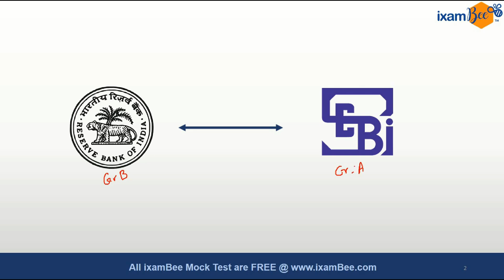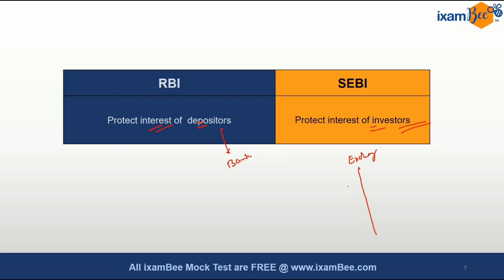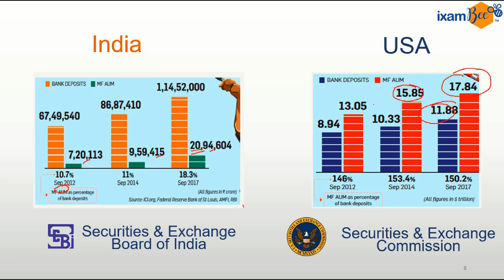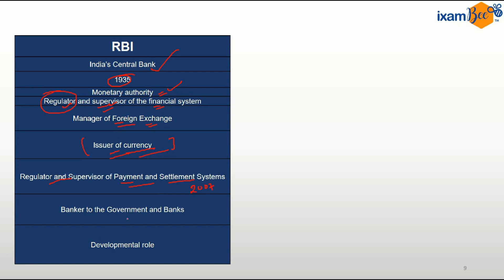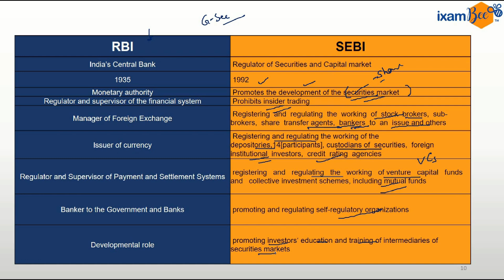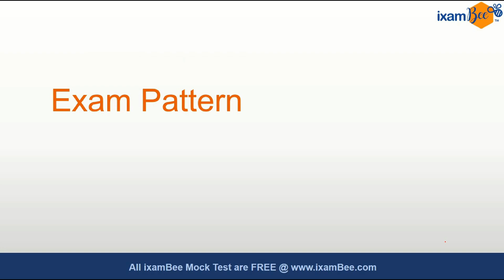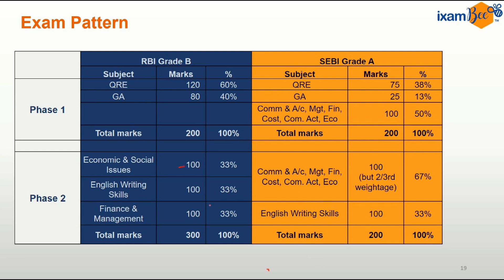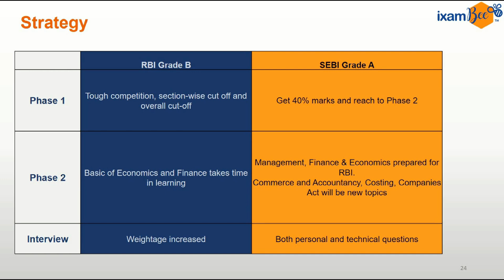RBI Grade B or SEBI Grade A | which is the better job?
RBI Grade B or SEBI Grade A is the best finance job in the government sector. Which one will you choose? In this video, Chandraprakash Joshi (ex AGM RBI) compares the job with career opportunity, salary, exam pattern, and job profile. A must-watch if you are preparing for SEBI or RBI exam.